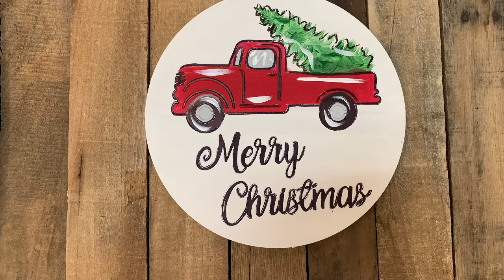Merry Christmas Circle, Wood Cutout, Shape, Paint by Line